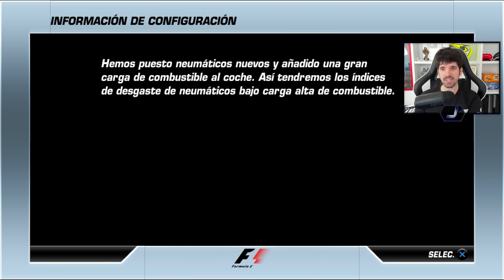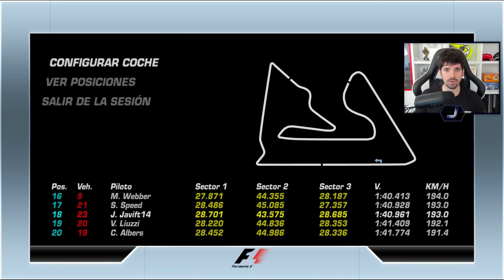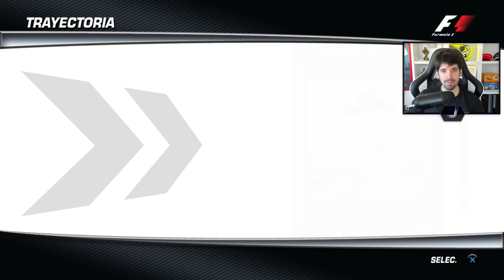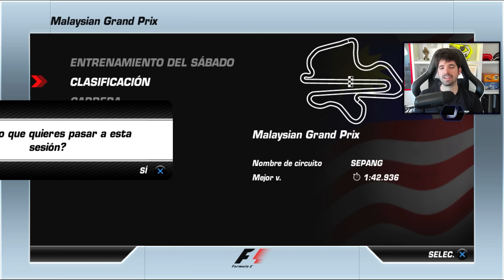REMEMORANDO F1 2006 CHAMPIONSHIP EDITION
🎮 ¡Rememorando un Clásico: F1 2006 Championship Edition! 🏎️

¡Bienvenidos a una nueva serie de nostalgia! En este video, viajamos al pasado para revivir uno de los títulos más icónicos de la saga de Fórmula 1: F1 2006 Championship Edition. Si eres fan de la velocidad, los circuitos históricos y los legendarios pilotos que marcaron la época, ¡este es tu video!

Exploramos sus mejores características, recordamos las intensas batallas en pista y analizamos cómo este juego marcó un antes y un después en los simuladores de F1. Desde las mejoras gráficas hasta las emocionantes carreras en modos como el Campeonato y Contrarreloj, F1 2006 sigue siendo un referente para los fans del automovilismo virtual.

🚗 ¡Prepárate para la adrenalina!

¡CONTRA TODOS EN MONTREAL! F1 24 MODO TRAYECTORIA: CANADÁ